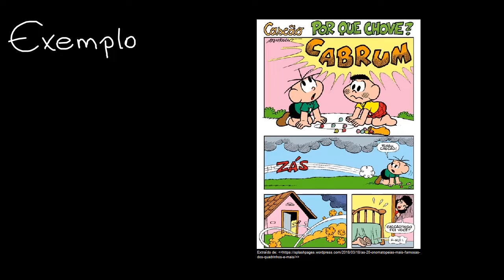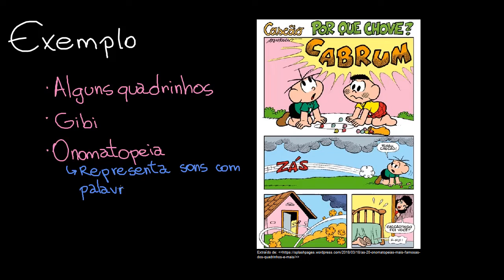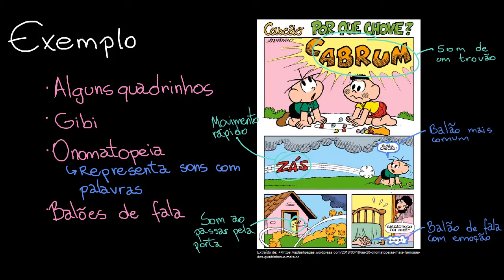História em quadrinhos (HQs)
Nesta videoaula, apresentamos o gênero história em quadrinhos. Abordamos principalmente os recursos gráficos que, junto ao texto escrito, ajudam a construir sentidos, como é o caso dos balões e das onomatopeias.